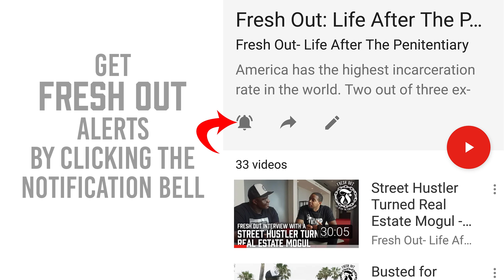Once you join, can you leave? - TFTNS EP6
Due to the huge amount of questions we receive pertaining to Norteño and Sureño Prison gangs, we decided to create this mini series about what life is like inside the Norteño Prison movement. This by no means is designed to show favoritism, if you are a Sureño and want to share your side of the story, email us and we will set up an interview.

Big Herc is not a Norteño or a Sureño, so he can't speak on it from the same level that active members can, nor is it ever recommended to speak on something you don't know about, that's how you get your wig split.

Our mission is to educate, so that you can get a clearer picture of what this type of life is like. It is a taboo topic that needs to be brought to light.